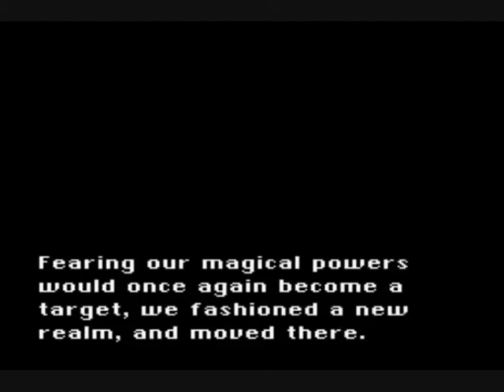The Ultimate Let's Play: Final Fantasy VI #11 - Darkness Falls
In this episode, the party explores the bleak town of Zozo in search of Terra, and learn a bit more about her connection to the Espers.